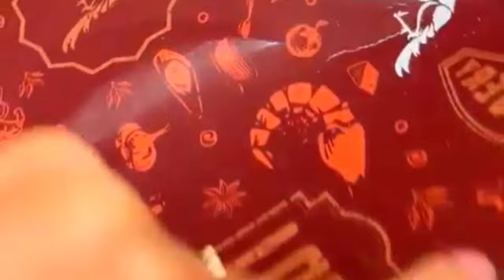GRANDE EMOÇÃO a JAKE mostra momentos INCRÍVEIS como MISS BRASIL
A jakelyne rever momentos nostálgicos sobre sua trajetória como miss brasil, e candidata a miss universo na Rússia, mas antes ela amanhece acordada pelo mariano que ele o chamou em tô de brincadeira de preguiçosa, depois ela foi se arruma para almoçar, e a noite o mariano e surpreendido pela Jake com um delicioso jantar fornecido pela coco bambu, no dia seguinte a Jake mostra sua grande agilidade em se maquiar.

✅ Inscreva se no canal para não perde nenhuma novidade 😘😘😘😘

☑️ OBSERVAÇÃO 👇👇
Esse e um canal em estilo vlogs que conta todos os momentos do dia a dia da jakelyne oliveira, com stories da jakelyne, e lembrando que esse canal não tem nenhum vínculo com a jakelyne oliveira

stories do Instagram transformado em vídeos novos, com video 4 a 11 minutos, imagens ampliadas maiores em formato do YouTube, imagens com outra coloração, e resolução, vinheta no início do vídeo, efeitos de zoom em trechos, memes adicionados, transições, efeitos,flips emonji , cortes, e textos, introdução no final do vídeo.

Edições para ficar no modelo de vlog,
programas de edição para criar os novos vídeos.
InShot Premium

Kinemaster Premium

PicsArt Premium

Remini Premium